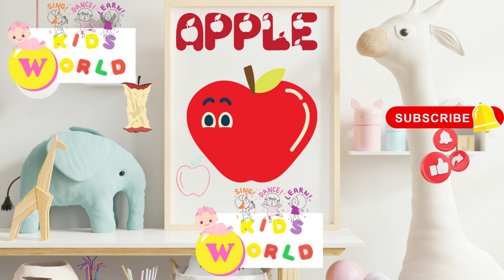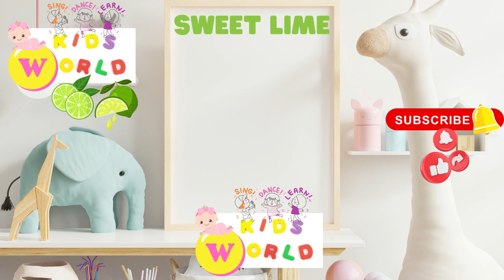Learn 20 Fruits Name in Hindi & English | Kids World